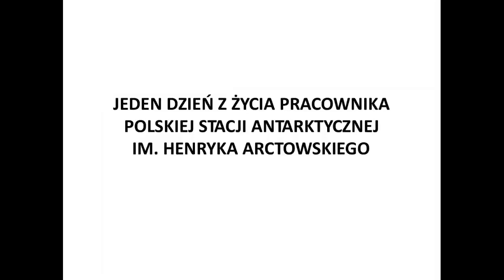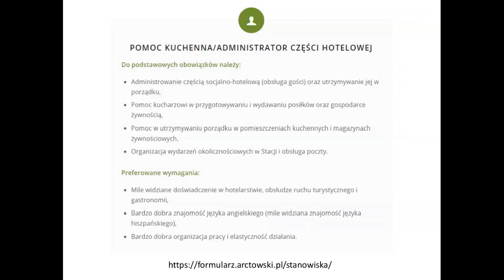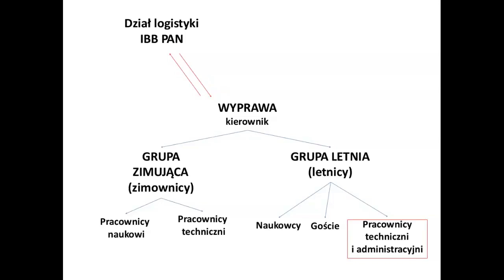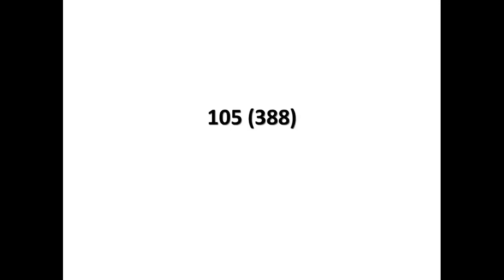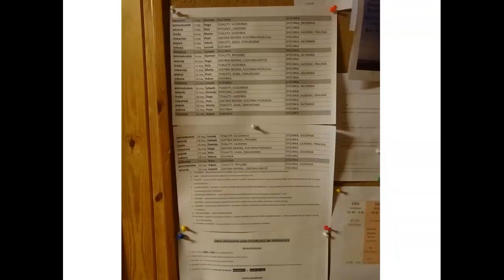Jeden dzień z życia pracownika Stacji im. Arctowskiego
Pobudka o 6:30 rano, poranna toaleta, przygotowanie śniadania i... Wszystko niby zwyczajnie, ale za oknem w oddali połyskuje lodowiec, grubsza bluza to najlepszy ubiór pomimo pory roku, a śniadanie jest dla, bagatela, 30 osób. Jak wygląda praca administratora Polskiej Stacji Antarktycznej im. Henryka Arctowskiego na Wyspie Króla Jerzego w dalekiej Antarktyce?